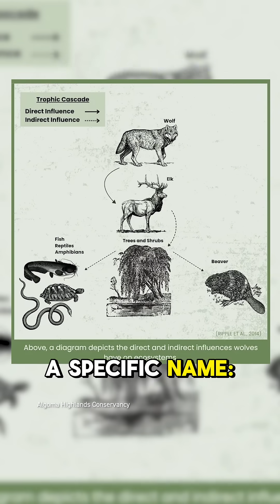goodnews : wolves are restoring ecosystems at yellowstone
A recent study showed that after 20 years, willows have grown in the park by 1,500%!